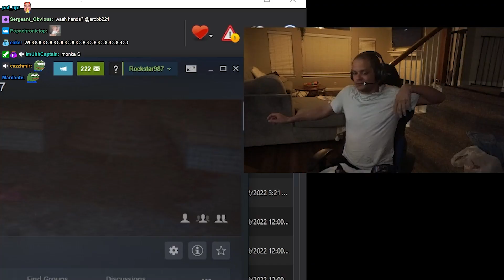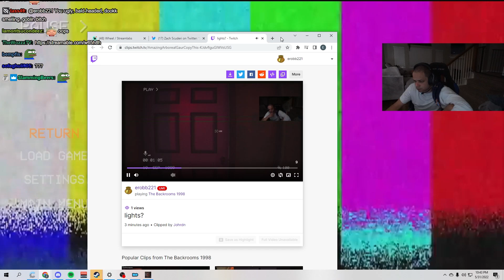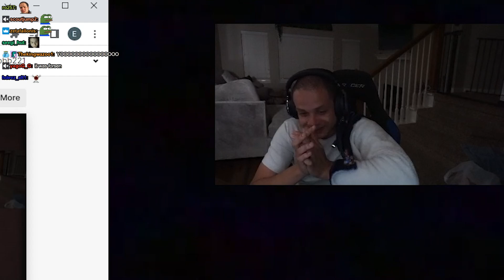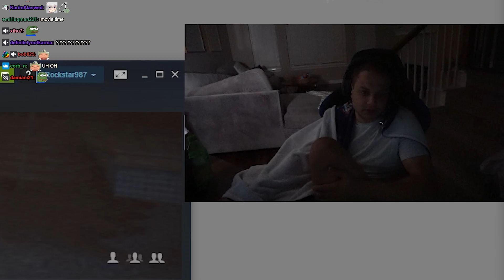Erobb's House Is HAUNTED...